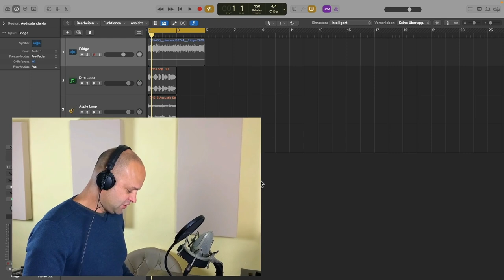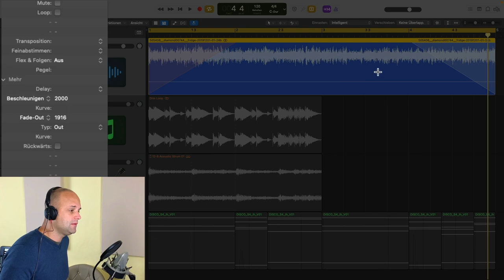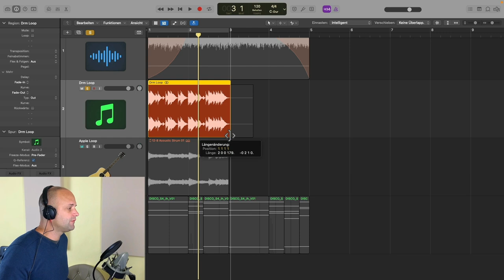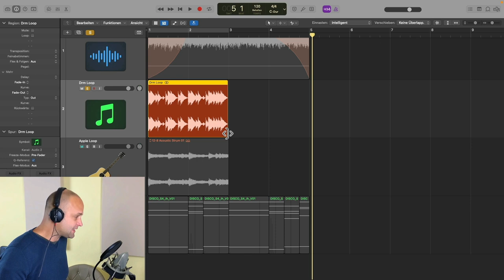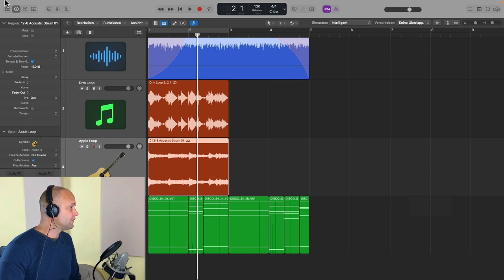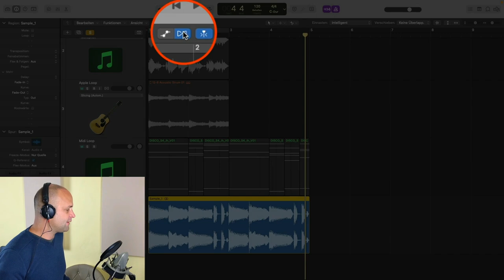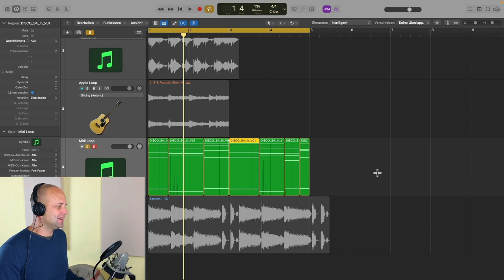Logic Pro X : Tempo anpassen, ändern und erkennen (Schnellste Methode)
In diesem Tutorial lernst du wie du in Logic Pro X Slow Down und Speed Up Effekte machen kannst. Außerdem zeige ich dir Möglichkeiten mit denen du Time Stretching Operationen machen- und das Sample Tempo von Audio Spuren verändern kannst. Diese Techniken können sowohl beim Song abmischen als auch beim Musik produzieren sehr hilfreich sein. Viel Spass bei diesem Mixing Tutorial auf deutsch mit Martin Wolfinger.